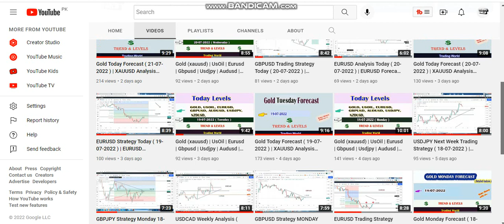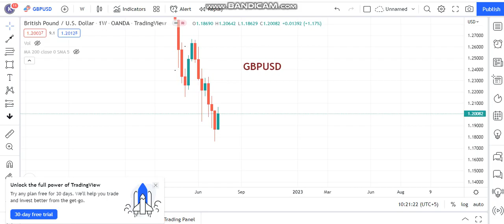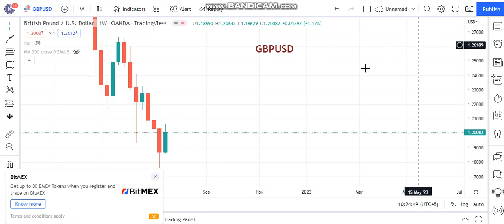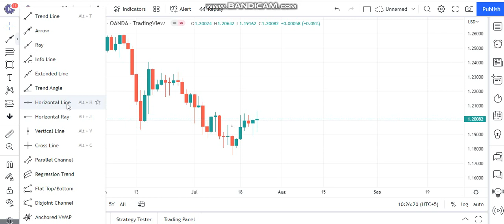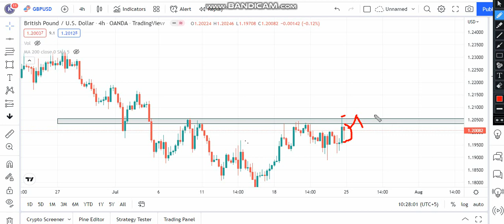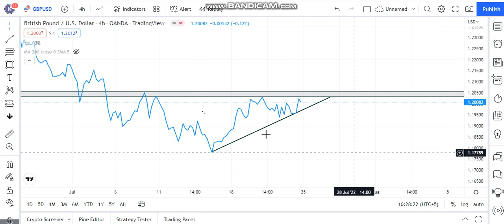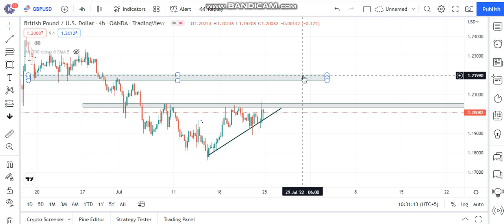GBPUSD Trading Strategy Monday ( 25-07-2022 ) | GBPUSD Monday Forecast ( 25-07-2022 )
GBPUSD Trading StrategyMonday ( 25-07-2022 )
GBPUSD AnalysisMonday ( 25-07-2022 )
GBPUSD Technical Analysis Wednesday 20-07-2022

Dear Traders if you we want to support me, then
 Open an account under my IB in OctaFX👇